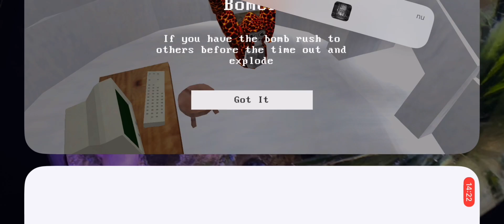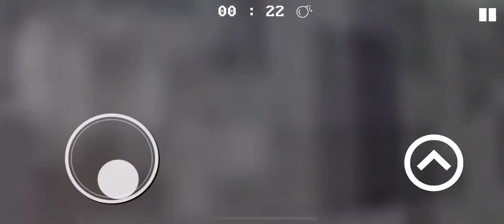Gorilla tag on my mobile